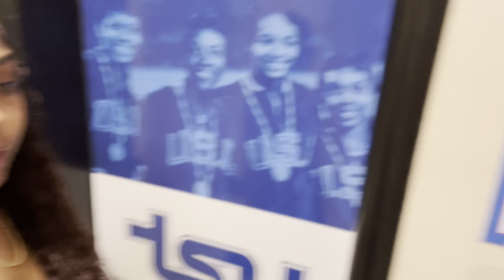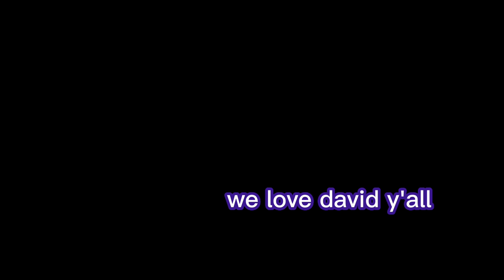Weekend at Tennessee State University: Tiger fest, Freaknik, FYE Awards, Good eats, & MORE